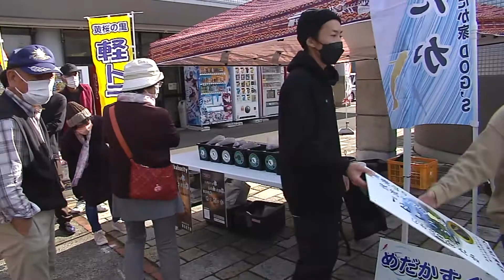【道の駅東由利】黄桜の里 軽トラ市（令和4年10月12日放送）【秋田県由利本荘市】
「黄桜の里 軽トラ市」は地域の活性化を目的に毎年春と秋に開かれています。10月9日に開かれた軽トラ市にも市内外から多くの人が訪れ、お目当ての商品を買い求めたり、新米の袋詰めにチャレンジするなど、賑わいを見せていました。